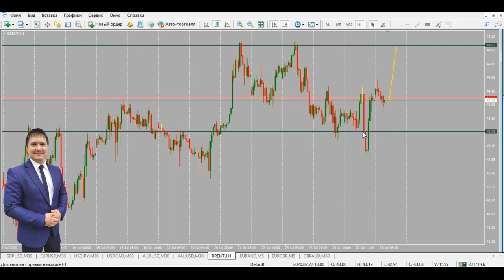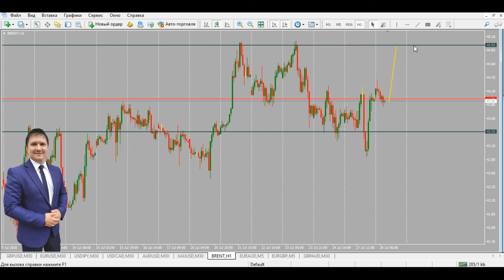Дмитрий Эйлер: аналитика по валютным парам, золоту и нефти | AMarkets